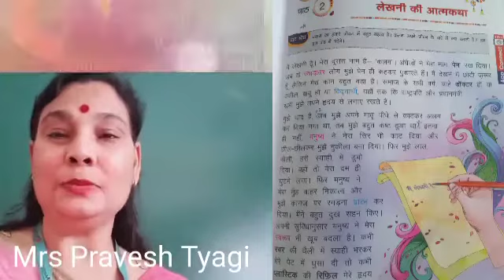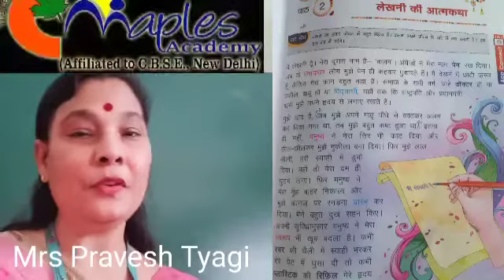Class-III- Hindi- Ch.-2- लेखनी की आत्मकथा